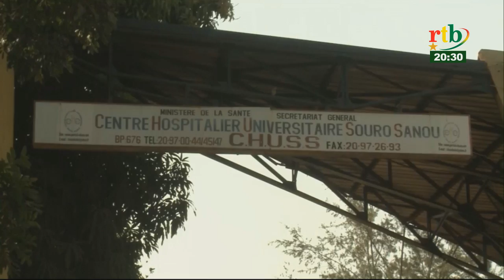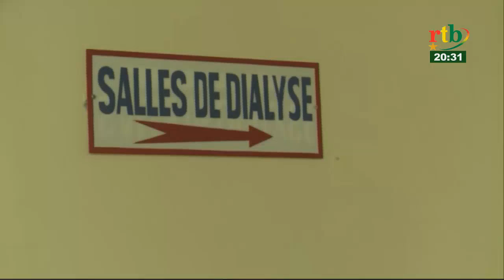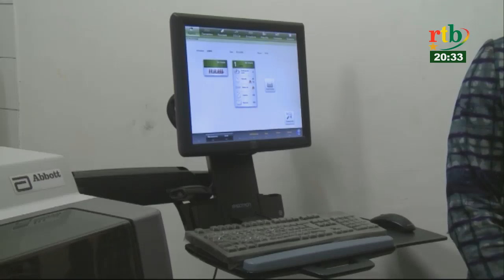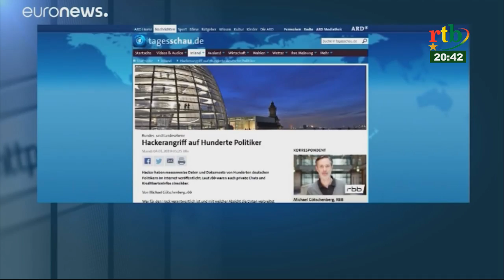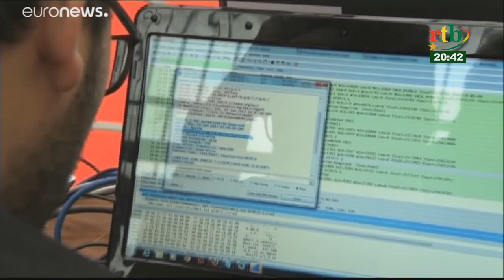Rtb - JT de 20h du 05 janvier 2019